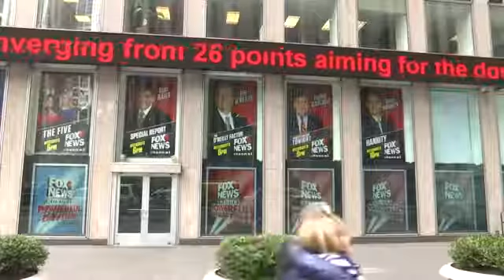Fox News Channel Founder Roger Ailes Dead At 77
May 18, 2017 - Roger Ailes, who transformed TV news by creating Fox News Channel, only to be ousted at the height of his reign for alleged sexual harassment, died Thursday, his wife said. He was 77. (May 18)